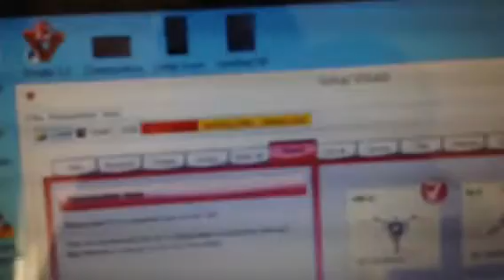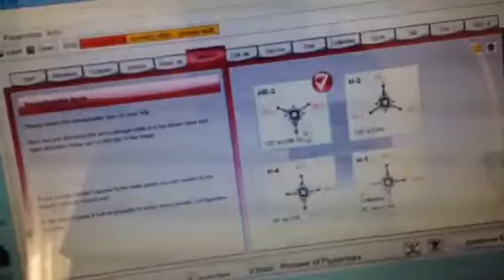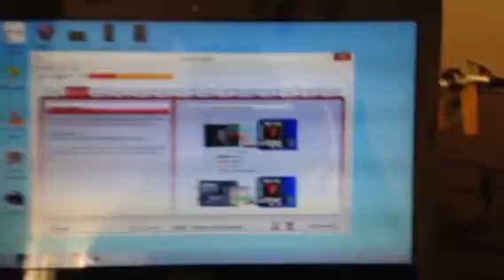Kbar FBL Part 2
A small presentation in Urdu about Kbar kbar k-bar
Part 1) is about Kbar introduction
Part 2) is about Kbar wiring
Part 3) is about Kbar installation on heli
Part 4) is about Kbar PC programming

Shah Hobby is facebook shop experience to help new pilots in their build. Lynx Heli kits are available. Search @hobbyhelp for Shah Hobby. Promotions for customer from Pakistan, India, Bangladesh and Sri Lanka. Log on to @hobbyhelp to avail discounts on kits.